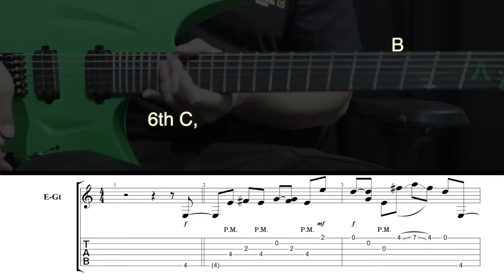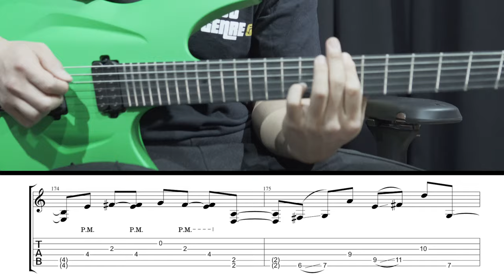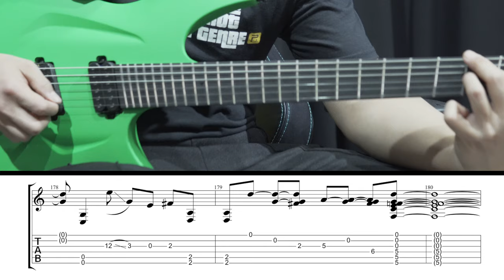How to play Guitar - Scarlet (periphery)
1. 원곡은 BPM180입니다.

2. 제가 만든 악보가 아니기에 판매하지 않습니다.

3. 악보랑 다른부분들이 있습니다.

4. 이 영상을 참고했습니다.